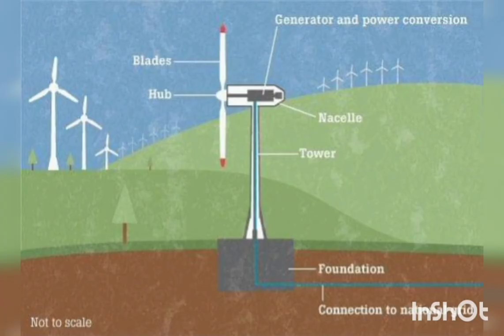উইন্ড টারবাইন কিভাবে কাজ করে